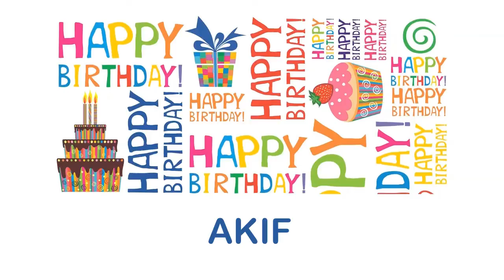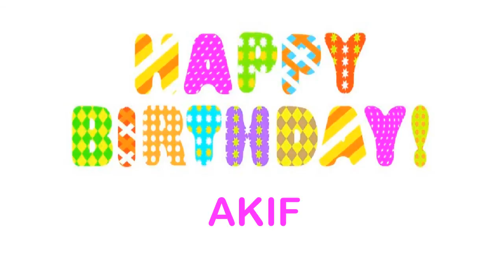Akif Wishes & Mensajes